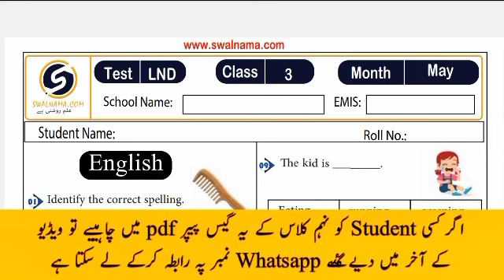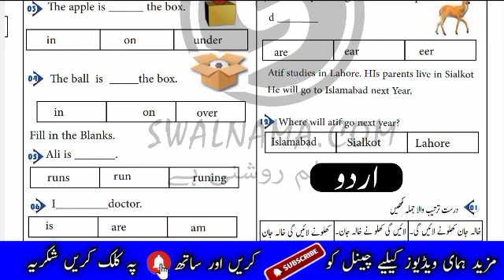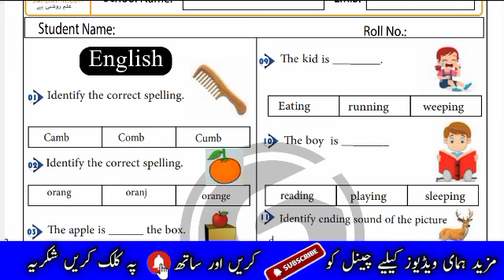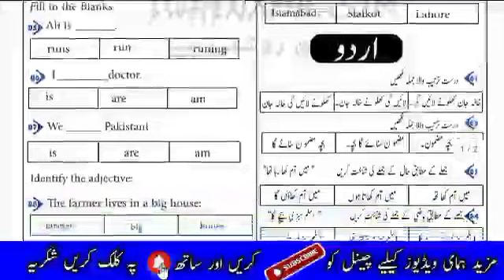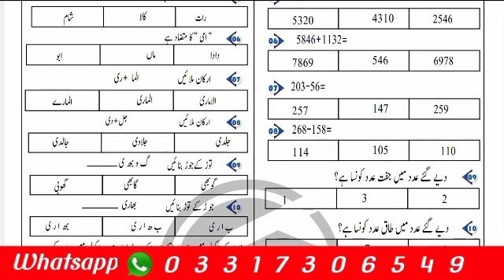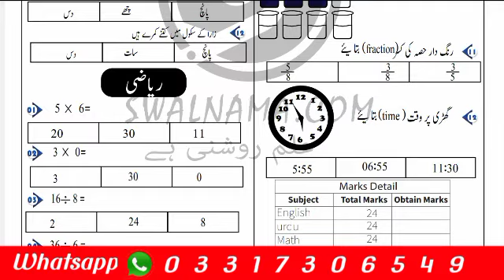lnd slos may 2023/LND SLOs May 2023/EDUCATIONAL COMMISSION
Your Cueries:-